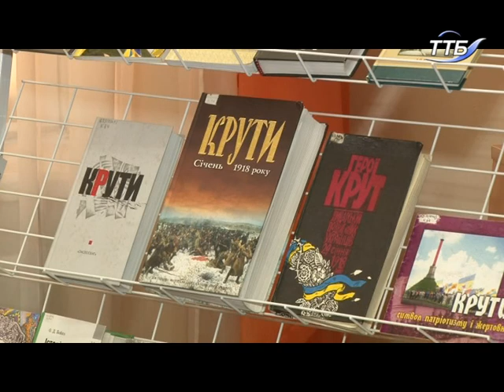Тернопільські студенти вшанували пам'ять «Перших кіборгів»